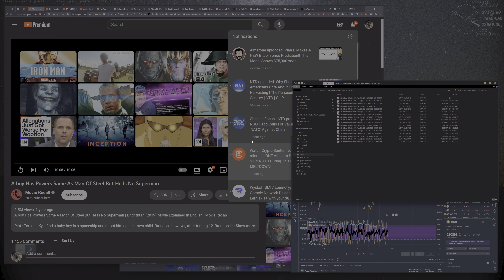WZ2 S4 RLD DMZ "the thief"